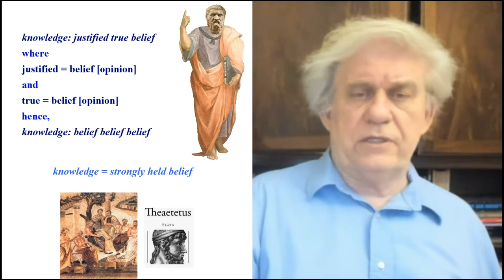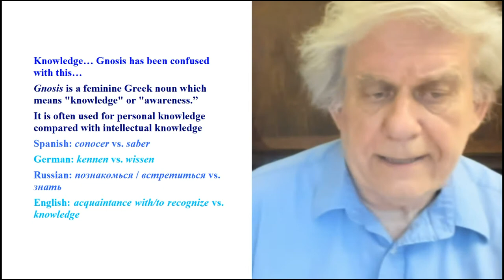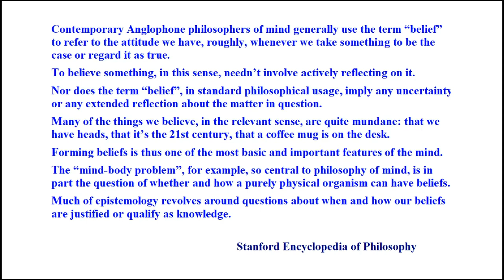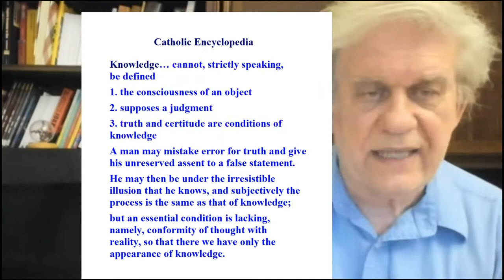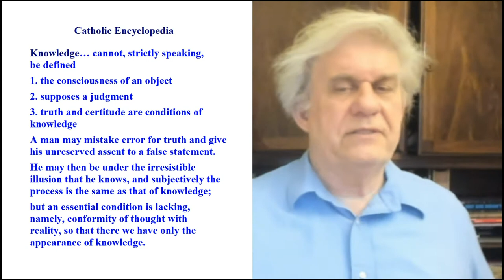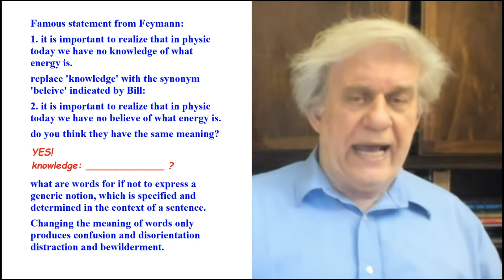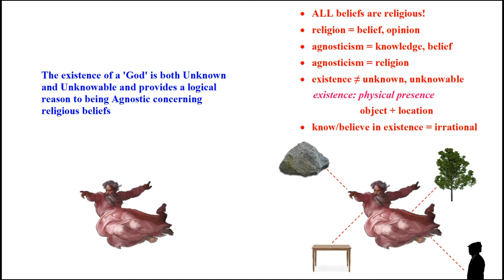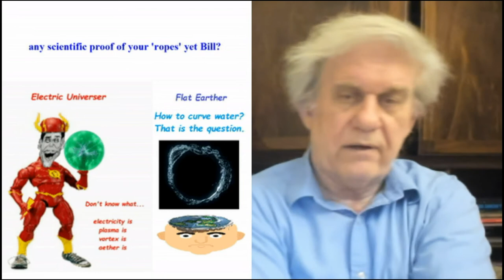What is belief?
There are two kinds of beliefs. There is a trivial belief and a belief called knowledge. Knowledge is simply a much deeper, stronger, unshakeable belief. When you know something for sure and are certain of it, no one can change your mind. But what is belief if not an opinion? Some people believe that humans never went to the Moon. Within this group, some go further and claim that their belief morphed into knowledge. Some people believe that God exists. Within this group, there are many who also state that their belief has morphed into knowledge. Does this just mean that they are forevermore unwilling to change their minds irrespective of the arguments raised against their beliefs?